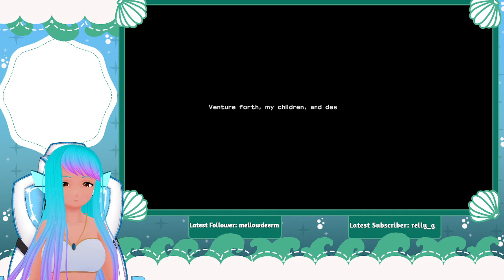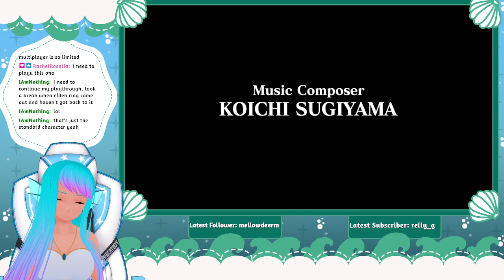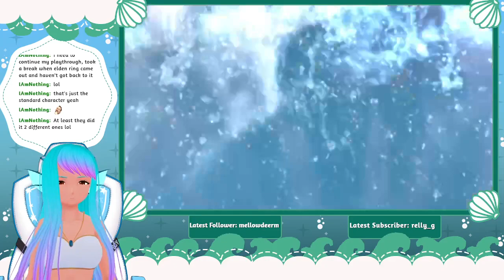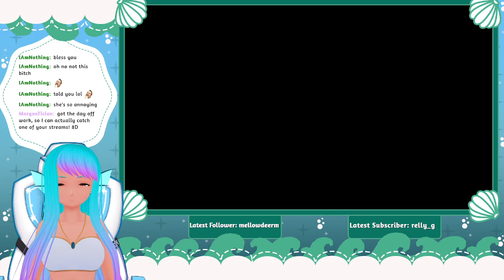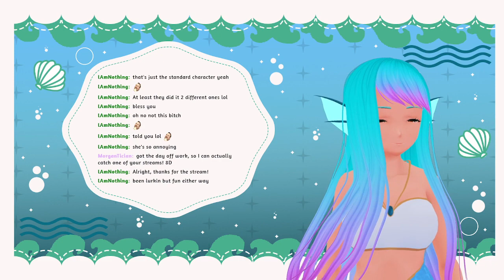Lets starts this Quest | Dragon Quest Builders 2 | Part 1【VTuber】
Its a new game that I actually think I'll complete!

This Part was Streamed on the 01/07/2022